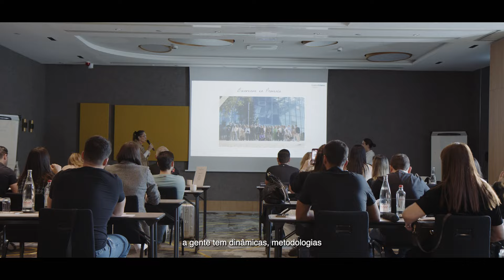Coletivo Criativo na Provence: veja como foi a viagem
Siga:
Instagram: @portobello | portobelloshop | @archtrends